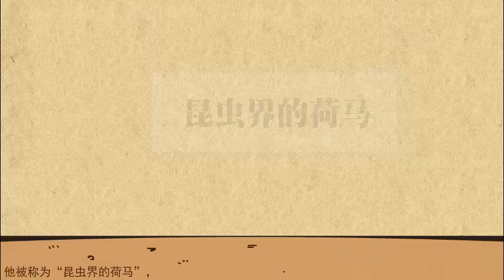【18 法国及意西文学】19 法布尔及其创作【历代文学课堂】